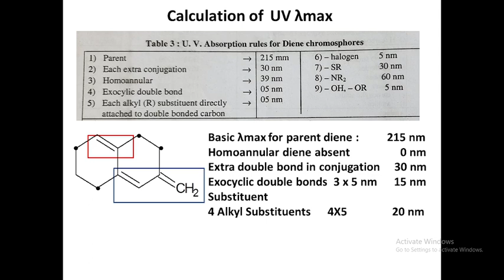Calculation of UV λmax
Hello friends

 Here I am discussing about problems on spectroscopy ( calculation of  λmax by Woodward fieser rule)This is is important topic for all UG/PG  students.

calculation of lambda Max value